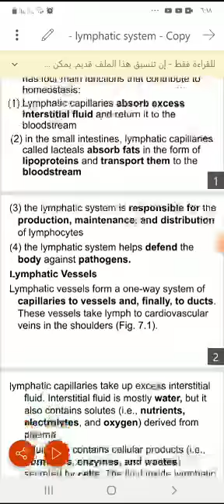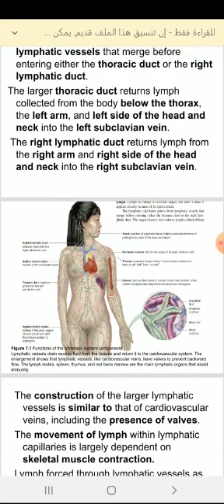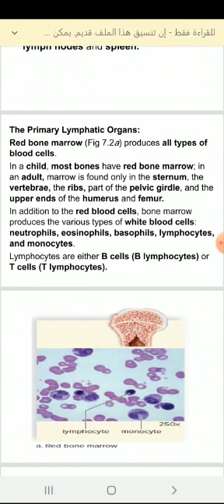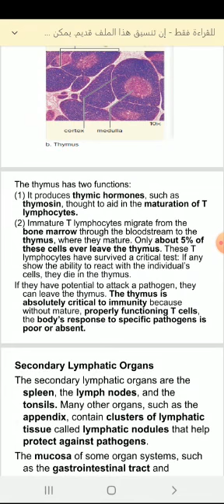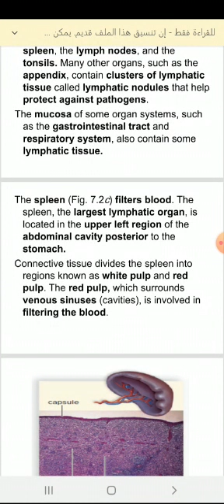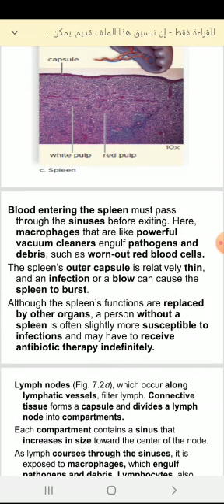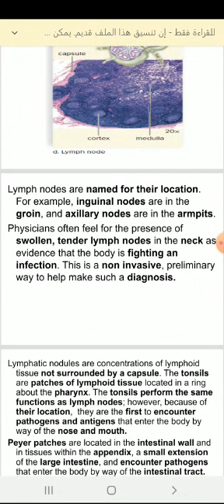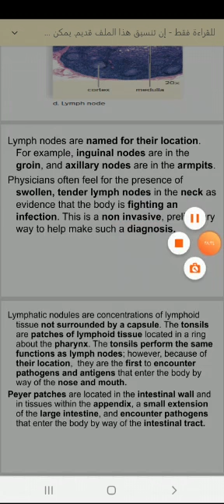Human biology lymphatic system part 1